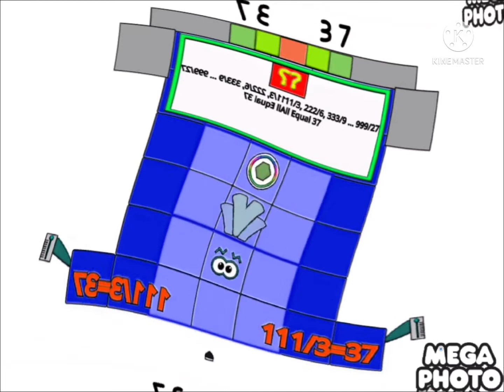Numbercostumes Band 8 in Weird Code